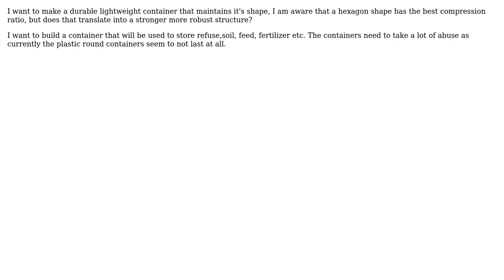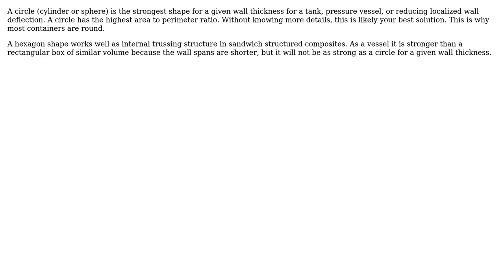Engineering: round vs hexagon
With thanks & praise to God, and with thanks to the many people who have made this project possible! | Content (except music & images) licensed under CC BY-SA | Music | Images & others | With thanks to user Steve Lim user ericnutsch and the Stack Exchange Network Trademarks are property of their respective owners. You are responsible for your own actions.